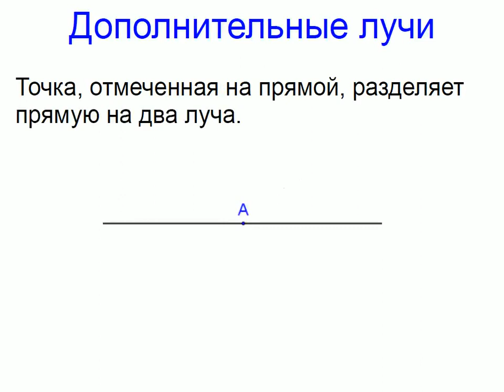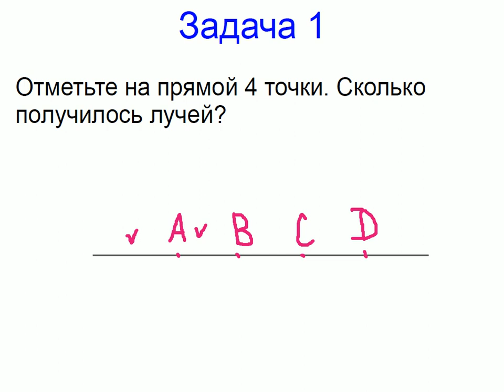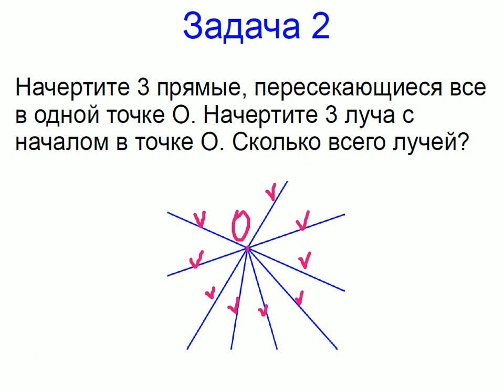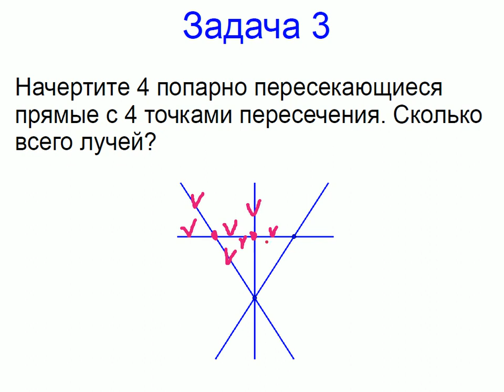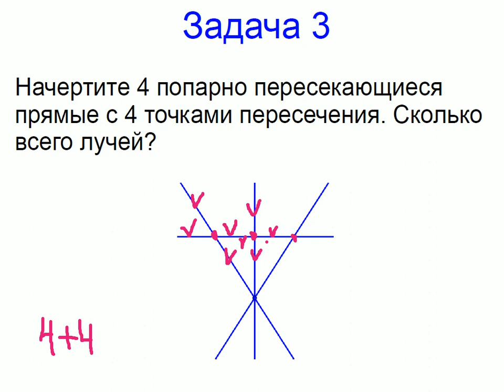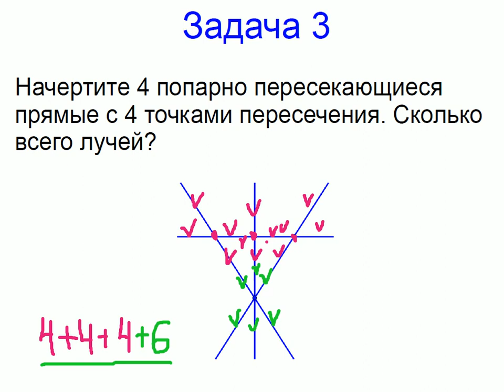Меташкола. Геометрия 7 класс 3 серия. Луч, задачи.